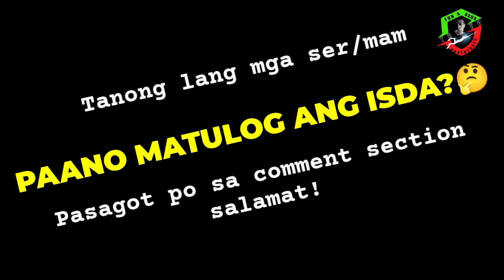SAGANA! NAGLILIPARAN ANG MGA ISDA😮 EPISODE # 82 NIGHT SPEARFISHING PHILIPPINES|TRY TV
Hindi man tayo makapamana sa malapit, nakadayo naman tayo sa Gaspar kasama ang mga beteranong mamamana .Nakarami tayo!

Please don't skip adds mga sir at maam .Salamat po sa panginoong Diyos sa patuloy na pag iingat sa bawat pagsisid namin at sa walang hanggang biyayang ipinagkakaloob sa atin . ❤️🇮🇹

Pakisuportahan nyo din sana ang channel ng mga kasama natin lagi sa paninisid :

Joey adventures :
Jhev'z TV:

Mga idol kong spearo!

Raffy Spearfishing
Rommel Alibong
Amazing Sea
Ariel Fishing
Drin's Adventure
Dolan Laut
Gabby Ramal
Sisid Biri
James Davad
Buhay Isla Vlog